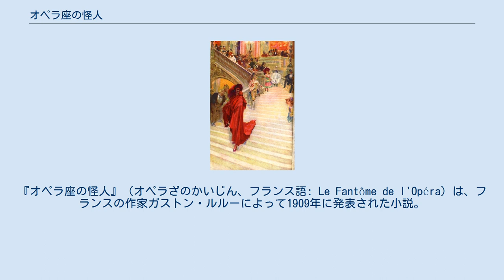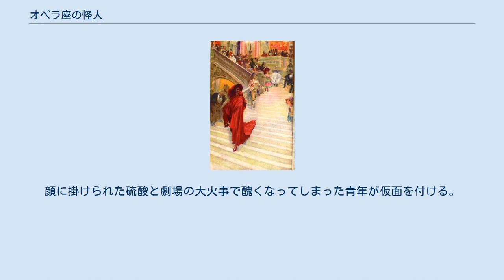オペラ座の怪人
『オペラ座の怪人』（オペラざのかいじん、フランス語: Le Fantôme de l'Opéra）は、フランスの作家ガストン・ルルーによって1909年に発表された小説。
1909年9月23日から1910年1月8日まで日刊紙『ル・ゴロワ』に連載されていた。
1910年4月、ピエール・ラフィットにより出版された。
 19世紀のパリ国立オペラで起こった史実を引用し、またカール・マリア・フォン・ウェーバーの『魔弾の射手』の1841年の公演のあらすじを基にしていると考えられている。
これを原作として多数の映画、テレビ映画、ミュージカルなどが作られている。
最も有名なものは1925年のロン・チェイニー主演映画『オペラの怪人』と1986年のアンドルー・ロイド・ウェバーによるミュージカル『オペラ座の怪人』である。
 日本語訳としては、最初の映画版邦題は「オペラの怪人」で、1930年（昭和5年）刊行の日本語訳（田中早苗訳）の書目は「オペラ座の怪」であった。
しかしフランス語原題に含まれる“l'Opéra”は、単なる「オペラ」ではなく固有名詞の「オペラ座」を意味するとの解釈により、古い映画を除いて以後は「オペラ座の怪人」が使用されている。
 新聞記者でもあったルルーの取材談のような疑似ノンフィクションテイストで書かれている。
ルルーは執筆にあたり、実際のオペラ座（ガルニエ宮）の構造や地下の広大な奈落、建築経過などを詳しく取材しており、尚且つオペラ座が建設された当時の実際の幽霊話や陰惨な事件などを用いて、虚構と現実が入り交じったミステリアスな怪奇ロマンとして執筆した。
 物語前半は、謎の『天使の声』に導かれ歌手として頭角を現す女優クリスティーヌ・ダーエと、彼女が謎の声に魅了されている様子を見て悩み苦しむ恋人ラウル・シャニュイ子爵の葛藤を中心とし、後半は『ファントム＝怪人』ことエリックの暴走と悲劇的な素性、そして彼の秘密を知るペルシャ人・ダロガの手記という形で描かれている（この手記を手に入れたルルーが本作を執筆したという仮想現実構造になっている）。
特に終盤はダロガが事実上の主役級になっているのが、後のミュージカル版等との大きな相違である。
 舞台は1880年のパリ。
年老いたマネージャーの退職日の夜、オペラ座の若手オペラ歌手のクリスティーヌはガラに出演して喝采を浴びる。
幼馴染のラウル子爵はクリスティーヌの歌を聴き、彼女への愛を思い出す。
この頃、オペラ座には謎の怪人が住み着いているという噂があり、月給2万フランと5番ボックス席の常時確保などを支配人に要求するなど、手紙や行動で、マネージャーに自身の存在を知らせていたという。
怪人は音楽の才能に溢れ、投げ縄や奇術の達人でもあり、そしてクリスティーヌに恋をしていた。
ガラの数日後、パリ国立オペラでは『ファウスト』を上演し、怪人の望みに反してカルロッタがプリマドンナとなり主役を演じる。
上演中、カルロッタは声を失い、豪華なシャンデリアが客席に落下する。
 怪人はクリスティーヌをさらい、自身が住むオペラ座の地下室に連れていき、エリックと名乗る。
エリックは数日間共に過ごし、クリスティーヌが自分を愛するようになることを望む。
しかしエリックはクリスティーヌに仮面を剥ぎ取られ、鼻も唇もなく、落ち窪んだ目、生来の醜悪な人相に壊死した黄色い皮膚で覆われた、見るもおぞましいミイラのような顔を見られてしまったため、考えを改める。
クリスティーヌが自分のもとを離れることを恐れたエリックは、彼女を永遠に自分のものとする決心をするが、2週間後クリスティーヌがここを出たいと言うと、自分の指輪をして信頼を裏切らないことを条件に解放する。
 クリスティーヌは、自分の楽屋の裏から聞こえる『天使の声』の指導で歌唱力を付け頭角を現すが、その様子に嫉妬したクリスティーヌの恋人ラウルは、『天使の声』の謎を解こうと奔走する。
オペラ座の屋根の上でクリスティーヌはラウルに、エリックにさらわれたことを打ち明ける。
このエリックこそ『天使の声』であり、その正体はオペラ座の地下に広がる広大な水路の空間に住み着いた怪人であった。
ラウルはエリックが、二度とクリスティーヌを見つけられないようにすると約束。
翌日決行するつもりだと語り、クリスティーヌもこれに同意...